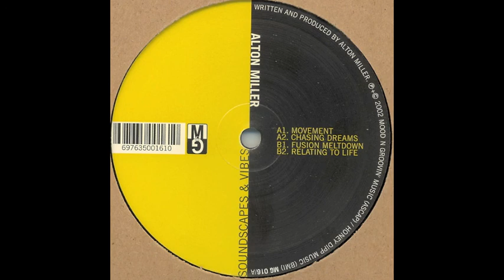Alton Miller - Chasing Dreams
Chasing Dreams by Detroit producer Alton Miller off the Soundscapes & Vibes 12" on Moods & Grooves (MG016) released in June 2002.